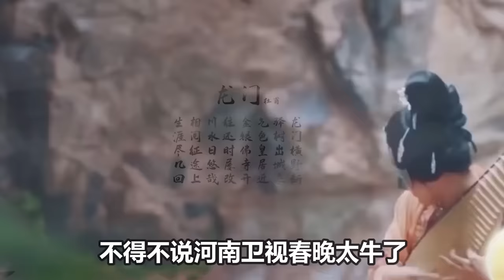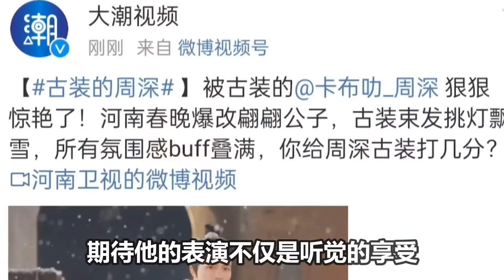【周深】河南春晚赢麻了！听周深用客家话演唱《若思念便思念》古装和现代装，你Pick哪一款？挖到周深在新加坡用客家话《客逢狮城》好听！